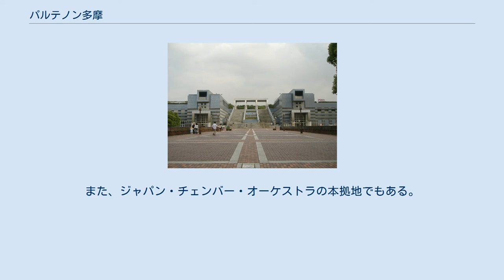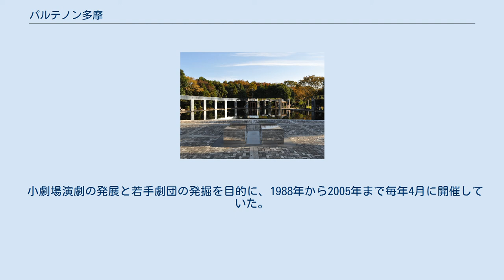パルテノン多摩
「きらめきの池」広場（2009年11月） パルテノン多摩（パルテノンたま）は、東京都多摩市にある多摩市立の文化施設の愛称である。
正式名称は多摩市立複合文化施設。
 多摩ニュータウン・多摩センターのシンボル的な施設で、1987年（昭和62年）10月31日にオープン。
多摩市文化振興財団が運営する。
柿落としは、米米CLUBであった。
多摩センター駅から続く歩行者専用道路「パルテノン大通り」の突き当たりに位置し、本格的な多目的ホール等があり著名な芸術家やミュージシャン、劇団などが招かれる。
また、市民自身の発表の場としての利用も多い。
愛称は公募により定めたもので、多摩ニュータウンにおける文化の殿堂となり、丘の上にある建物がギリシャのパルテノン神殿と似ているため選ばれた。
 しかし施設老朽化により2018年12月より大ホールで長期大規模改修に着手。
2020年4月より約2年間全面休館の予定。
 本式のコンサートや演劇、映画等が上演できる大・小2つのホール施設と博物館としての展示施設等で構成されている。
シンメトリーデザインの建物中央部に「多摩中央公園」に至る大階段が組み込まれているのが特色で、頂上部の「きらめきの池」広場からは多摩センターの街並みが眺望できる。
 様々なソリストがリサイタルを行うほか、パルテノン多摩の主催で新日本フィルハーモニー交響楽団が定期演奏会を行っている。
また、ジャパン・チェンバー・オーケストラの本拠地でもある。
 小劇場演劇の発展と若手劇団の発掘を目的に、1988年から2005年まで毎年4月に開催していた。
 ^ 多摩市立複合文化施設条例 ^ 指定管理者制度導入状況